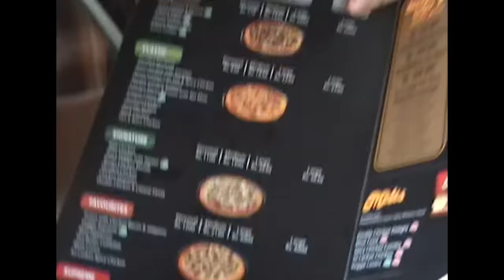Dando La Vuelta Al Mundo En 80 Días - Día 10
esperemos haber arreglado el olor de pies de jopa jajajaj
Conviértete en miembro de este canal para disfrutar de ventajas: